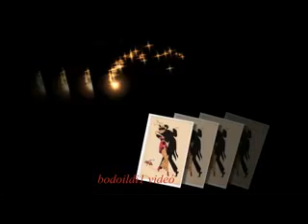HAGYMA - Tangó egyveleg - Klip-Bodó Ildi